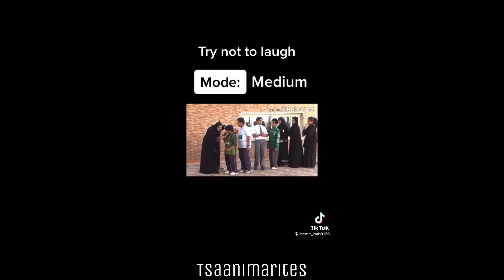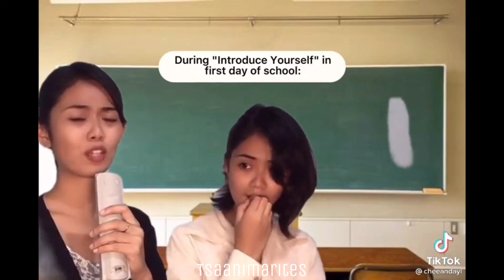Yeah he's a pilot,GRAPE!🍇 | Pakistan Meme Tiktok Compilation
Tags #